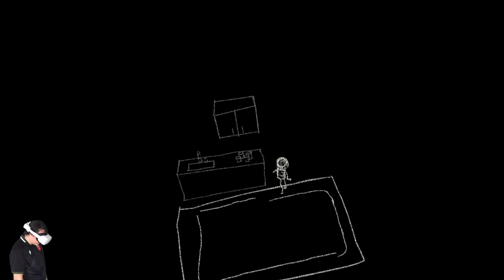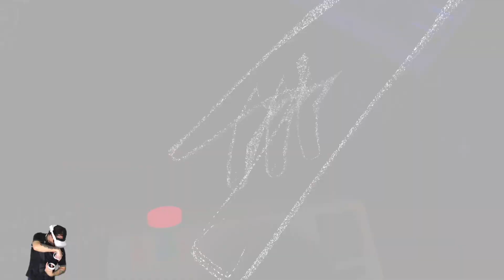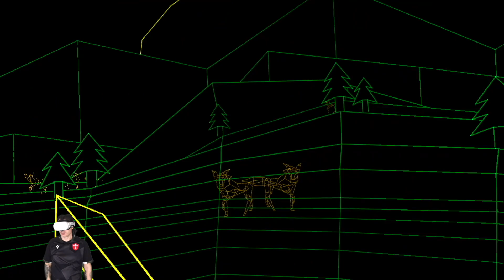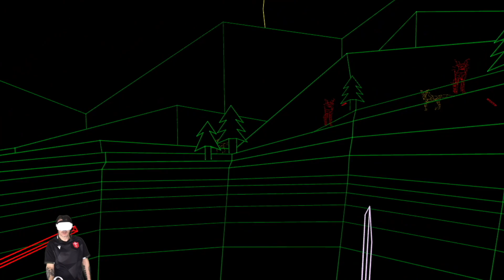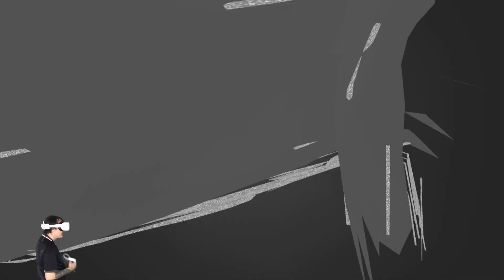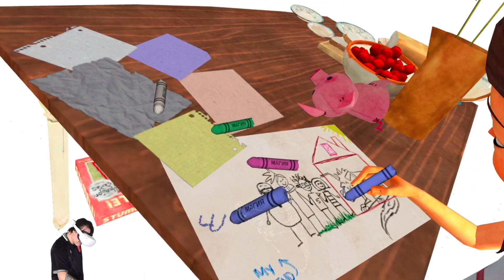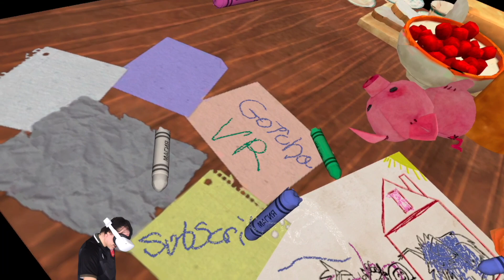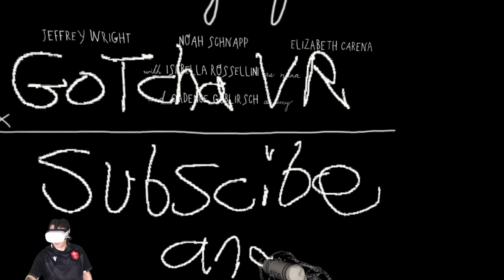Wolves in the Walls GAMEPLAY Meta Quest 2 (Spoilers)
What makes the noises we can’t explain? Eight-year-old Lucy is convinced it’s wolves. Her family is not so sure.

But something has been stealing Mom’s jam, glitching Brother’s games, and howling over Dad’s music. Lucy desperately wants to warn them all, and she needs your help. Will you believe her?

Because when the wolves do, in fact, come out of the walls, it’s all over.

Help her discover what's hiding inside the walls of her house in this ~40 minute interactive fable based on the book by Neil Gaiman and Dave McKean. Capture proof with photographs, search for clues with a magnifying glass, and defend Lucy’s pig puppet.

Winner of the 2019 Primetime Emmy® for Outstanding Innovation in Interactive Media.

If you are especially curious about Lucy and her world you can follow her on Instagram: @lucyandpigpuppet

If you are thinking to buy an Oculus Quest 2, please use my referel link below, it means when you buy your headset,  we both get a $30 Meta Quest Store credit after you have activated your headset.